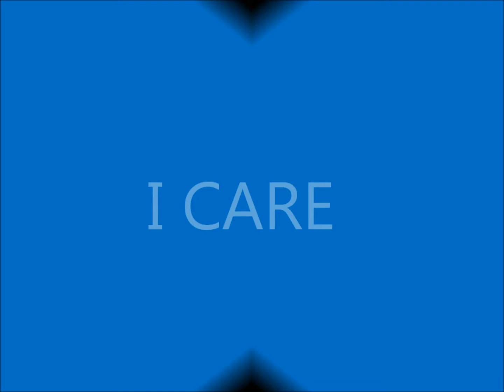Training Coordinator - Animal Facility - I CARE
A Training Coordinator at a Research Animal Facility talks about her compassion for her work and the animals she works with in the field of Laboratory Animal Science.